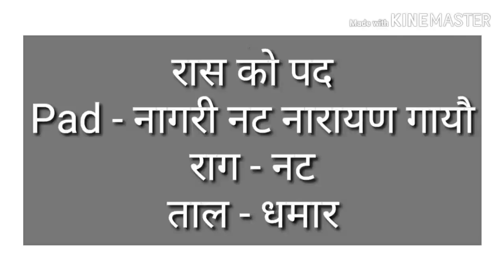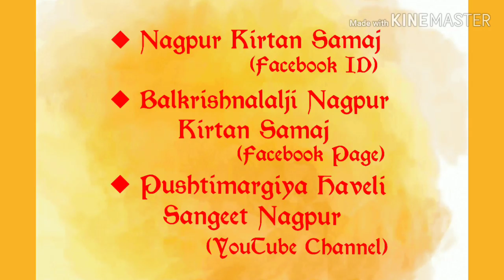नागरी नट नारायण गायौ|ताल-धमार|रास को पद|Shri Ravigopal Ji Mapawala Nagpur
रास को पद
Pad - नागरी नट नारायण गायौ
राग - नट
ताल - धमार
Pg no. 330 & 331, Part 1, Indore Wali Pustak